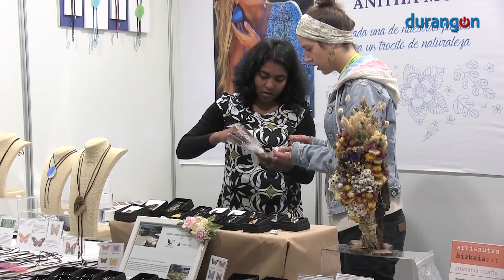La capital vasca de la artesanía